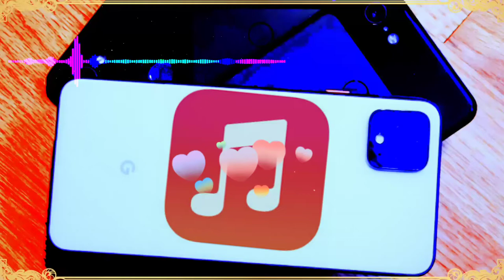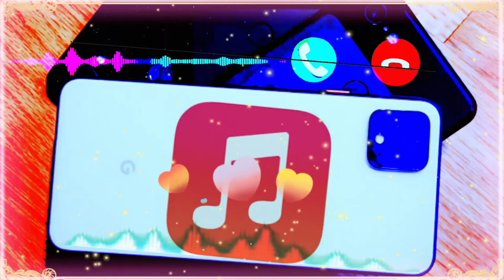رنات هاتف حزينة 😪مع خلفية رواعة🤩 سنة 2020.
رنات هاتف 😃
خلفيات هاتف 😍
تراند العربي 🚀
سبحان الله وبحمده سبحان الله العظيم ❤️